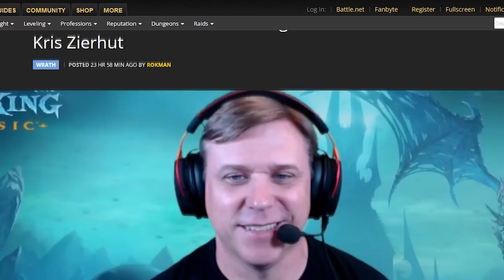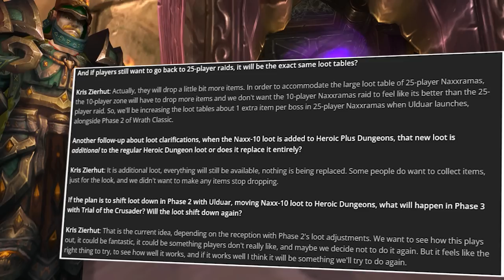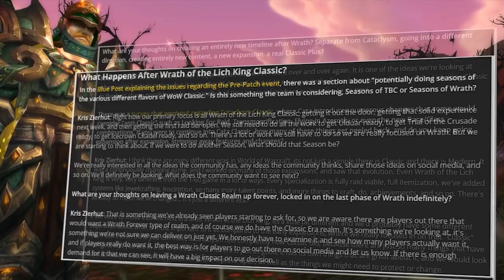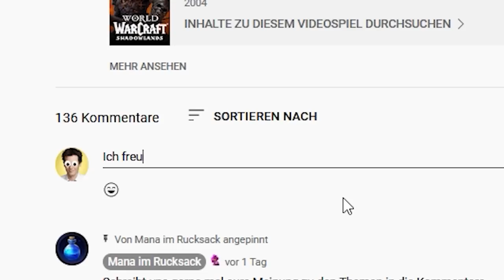Neue Infos zu HC+ | Sartharion 3D Buff | Gewinnspiel (4x Northrend Heroic Upgrade) ManaNews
Aloha und willkommen zu einem neuen News Video. Heute geht es um das Interview zwischen WoWHead den dem Principal Game Designer Kris Zierhut. Themen sind unteranderem die Heroisch+ Dungeons, ein Sartharion 3 Drachen Buff sowie diverse weitere Themen. Am Schluss könnt ihr sogar noch vier mal das Northrend Heroic Upgrade Paket gewinnen.